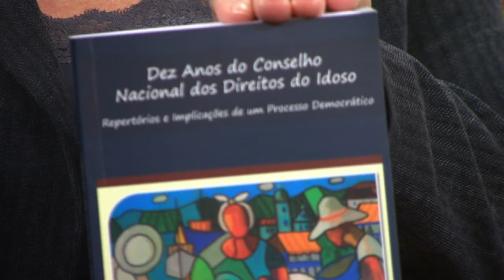Governo lança campanha de combate à violência contra idosos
NBR ENTREVISTA - 06.06.13: O governo lançou a Campanha de Enfrentamento à Violência Contra a População Idosa. Negligência, exploração financeira e violência psicológica foram os principais tipos de violação denunciados ao "Disque 100" no ano passado. Através do serviço, pessoas de qualquer lugar do país podem denunciar. Sobre a campanha, o NBR Entrevista conversa com a coordenadora da área de Promoção dos Direitos da Pessoa Idosa da Secretaria de Direitos Humanos (SDH), Neusa Müller.